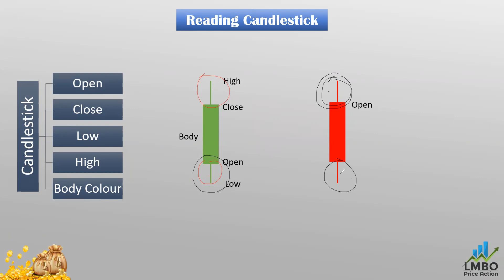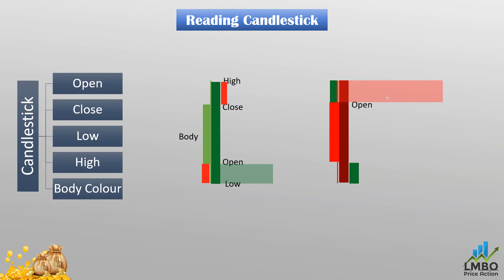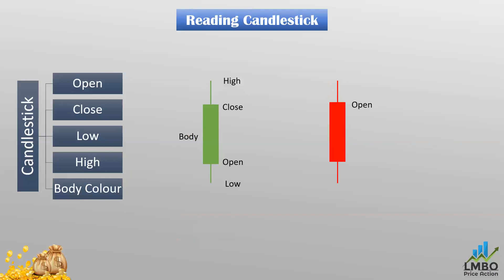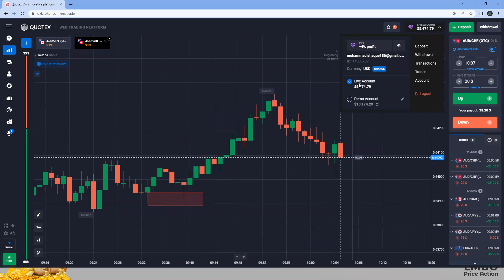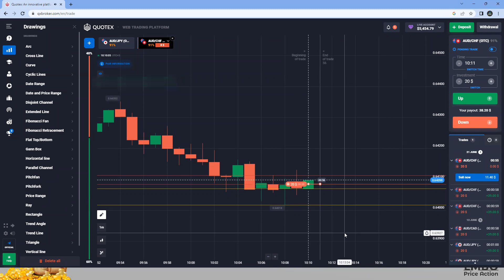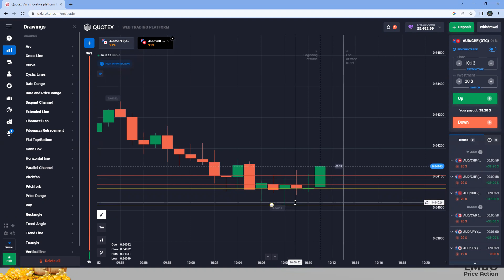Candlestick Wicks Importance & Entry Point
⏩Register With A Trusted Broker That We Recommend⏪

Welcome to the LMBO Price Action YouTube Channel. Are you looking to start trading binary options but don't know where to begin? This guide has got you covered! Here you will find all the basics of binary options trading explained in simple language, suitable for both beginner and intermediate traders.

In this video, we will cover everything you need to know to start trading binary options like a pro. We'll cover what binary options are, how they work, and what advantages they offer. We'll also delve into different types of binary options and explain the various trading strategies that work best in different scenarios.

Throughout the video, we will emphasize the importance of proper risk management and explain how you can use different tools and indicators to maximize your trading success. We'll also cover some common mistakes made by new binary options traders and how to avoid them.

Whether you're a complete beginner or you're looking for ways to improve your existing trading skills, this course will provide you with everything you need to know to get started in the world of binary options trading.

Learn Free Quality Education

Learn Boom & Crash Complete Course.

forex ⏩Register With A Trusted Broker That We Recommend⏪